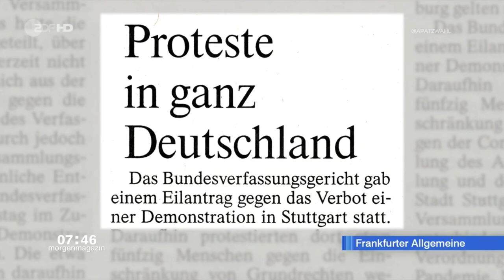Heribert Prantl: Shutdown der Bundesregierung verfassungsfeindlich.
Heribert Prantl von der @SZ zerpflückt die Rechtfertigung von Schäuble (@cdu) und der Bundesregieung, für den Shutdown Deutschlands die GRUNDRECHTE außerkraftzusetzen!

Bravo!👏🏼 Endlich traut sich mal jemand, im Staatsfunk Tacheles zu reden!😏